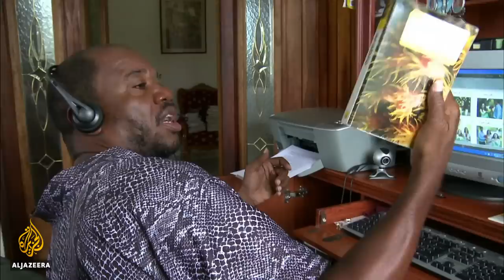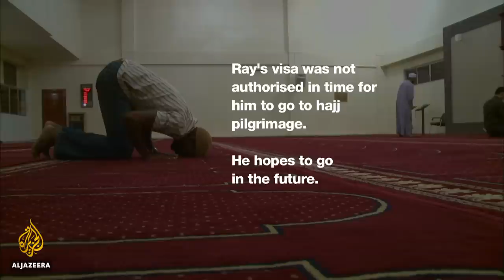The Road to Hajj - Troubled passage - Panama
As one of the world's iconic landmarks, the Panama Canal has been the facilitator for many long journeys.

For Ray Henry it constitutes the departure point for what he considers the most important journey of his life.

Ray who works on the canal was been chosen by the growing Muslim community in Panama as their candidate to undertake the Hajj pilgrimage to Mecca.

Visibly proud, he demonstrates that every last detail has been prepared for his trip.

"Well, as you can see my bags are out. I am ready," he says.

"They told me normal towels but normal towels won't work. And I am not that big a person anymore. I'm a shrimp of what I used to be."

Ray has been trying to improve his basic skills in Arabic, studying alone on his computer after his teacher left for the Middle East last year, aware that not speaking Arabic may be an issue when he arrives in Saudi Arabia.

Growing up in Colon, Panama's second most important city Ray converted to Islam about four years ago after seeing beyond what he says were initially negative images of Islam conveyed to him.

Growing community

"The idea of Islam did appeal to me at some point, but it was tainted by overtures of racism from the current that I received, and a lot of negative media input," he says.

"But I did get started reading pamphlets on the life of the Prophet and seeing how much of an extraordinary person he was… I was in a large meeting ... with a Muslim person and I started asking Muslims about their religion. And I came to understand the true meaning of Islam."

Although a relatively recent convert to Islam, Ray is a member of what is a growing Muslim community in Panama, a community that has long roots that historically were ignored according to Abdulkhaber Muhammed, the director of the centre of Islamic Studies in Panama.

"Historically Panama has never, wanted to acknowledge the history of the Muslims in this area," he says.

"Because Panama was a Spanish colony, and if we go back to that period of the inquisition, Muslims were being killed and forced to change their names. Islam in Latin America was taboo.

"Historically, however, the first Muslims that arrived here in Panama, came here from Africa. In 1552 a Spanish slave boat came to Panama because, Panama was the crossroads of South America."

Abdulkhader says there are Muslims living across Panama but those in Colon are mainly of Arabic origin.

The first mosque built in Central America, was inaugurated in 1982 funded in part by the Libyan leader Muammar Gaddafi. There are now 10 mosques throughout Panama's nine provinces.

Ray says the sight of Mecca in photographs does not necessarily "excite" him but that he has definitely become more emotional as he has got older.

Ahead of his anticipated journey, he has the full support of his family despite initial concerns from his wife, Maria.

"When he converted to Islam, I felt little bit uncomfortable, because I wondered how could he decide to become religious overnight. And even more religious than me," Maria says.

"I did not understand his behavior, which made me worried. But I noticed great change in his conduct. I wondered, can this really be true?

"But, it's good. The change has been incredible, and it has completely changed him.
I see that because of his sincerity, God will give him all the guidance that he wants in order for him to enter paradise on judgement day."

Visa issues

Ray has been getting advice on his pilgrimage from Abdulkhader, whom he met shortly after his conversion, who teaches him the importance of reading Arabic and what to expect during the Hajj.

But as Ray prepares, Jamel Saker from the Islamic Association of Panama, who picked him to be their candidate for the pilgrimage is up against it in his attempts to secure the all important visa for travel to Saudi Arabia.

The chosen Panamanian candidate has to have their visa secured via Caracas in Venezuela rather than in the US or Mexico. But it appears Ray is in the same predicament as 30 other pilgrims, in a race against time to make the journey.

Ray's visa does not come through in time and his disappointment is palpable.

"I'll keep my intention to make Hajj next year, God willing. This means I have to work little harder. Prepare myself. But like I said, I understand it is Allah's will, and I don't question that," he says.

While Muslims in Mecca perform the Hajj, Ray undertakes his own prayers and sacrifice for Eid al-Adha in Colon, a holiday that lasts for just one day in Panama rather than the traditional three.

He gets his hair cut for $3.50, in honour of the ritual he would have undertaken during the Hajj